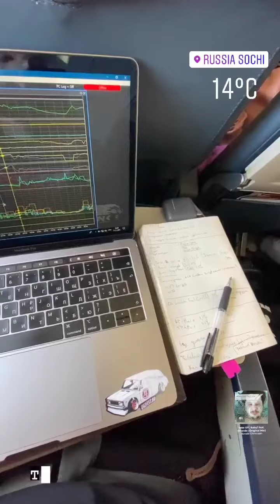SDC Мацури Кэмп 2021. Алексей Карелин (Instagram stories от 12.11.21)